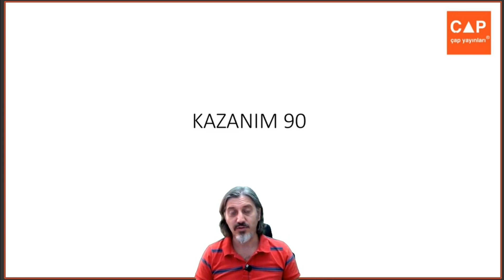Çap Yayınları - FL - 12.Sınıf Matematik 3.Fasikülü - 2.BL - kazanım 90 syf 103